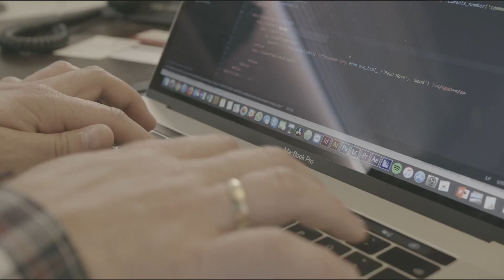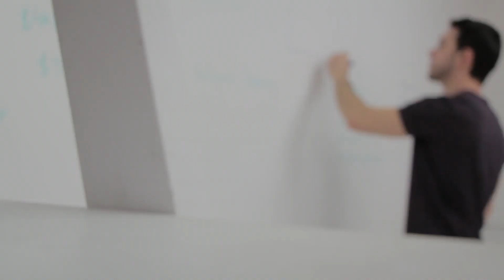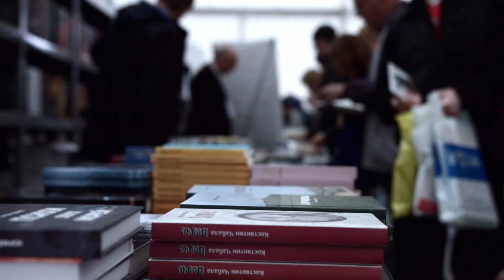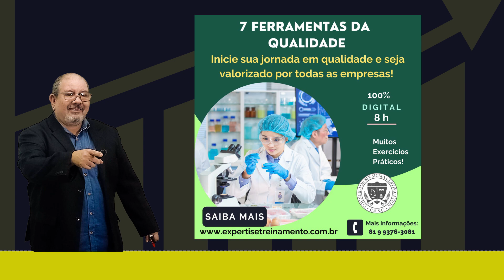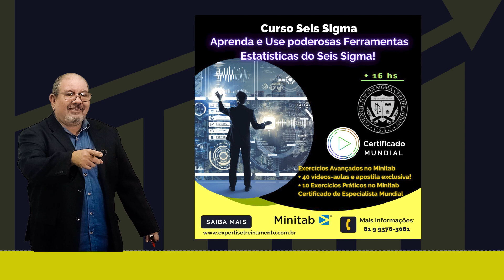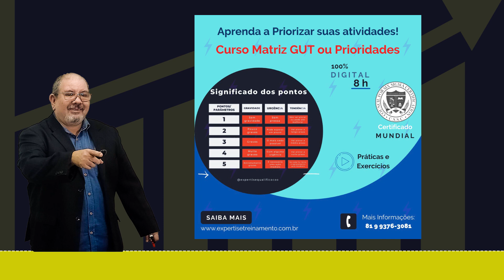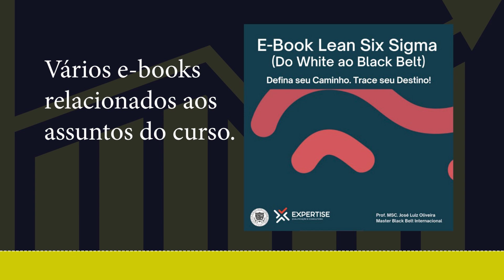ESPECIALISTA MELHORIA CONTINUA - SEJA DISPUTADO PELAS MAIORES E MELHORES EMPRESAS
ESPECIALISTA EM MELHORIA CONTINUA - SEJA DISPUTADO POR TODAS AS MAIORES E MELHORES EMPRESAS DO BRASIL E DO MUNDO

Assista este vídeo e você vai entender melhor.

Aqui é o Professor José Luiz. Presta atenção que eu tenho uma novidade incrível e imperdível para você. Um curso completo e definitivo em Melhoria Contínua.

Você vai se tornar um Especialista em Melhoria Contínua.

Este curso vai te tornar apto a atuar em várias áreas e segmentos, em todos os tipos de empresas nos diversos ramos econômicos e de qualquer dimensão, porque a questão da Melhoria Contínua está presente em todas as áreas e ramos.

Por exemplo, Logística, Produção, Manutenção, Qualidade, Processos, empresas do setor de serviços, transportes, comércio, indústria, serviço público, hospitais, escolas, enfim, todas as empresas de todas as áreas e segmentos. Todas as áreas empresarias necessitam do profissional de Melhoria Continua.

O Especialista em Melhoria Contínua vai ter acesso aos conteúdos voltados para a Gestão da Qualidade Total, à análise de problemas e as respectivas ferramentas de resoluções dos mesmos.

Vai ter acesso à conteúdos diferenciados, originados no Sistema Toyota de Produção e ainda vai ter acesso a ferramentas estatísticas baseadas no Seis Sigma.

O Especialista em Melhoria Contínua vai ter direito ao Certificado Internacional em Yellow Belt, acesso ao curso de Power Business Intelligence (Power BI) completo e a vários outros cursos completos e imperdíveis. Tudo isso num único curso.

Você vai ser realmente um Especialista em Melhoria Contínua.

Representa um grande diferencial na carreira do profissional que quer ser diferenciado e disputados pelas maiores e melhores empresas, de todos os ramos e setores.

*Público Alvo:*

Engenheiros, Técnicos, Administradores, Empreendedores, Profissionais Autônomos, Profissionais que atuam em qualquer área, em qualquer setor, em qualquer ramo de atividade e em qualquer nível educacional.

Um programa completo e definitivo em Qualidade e Melhoria Contínua.

Um Curso único e diferenciado, com 12 Certificados + 4 Cursos de Bônus. Todos os 16 Cursos com Certificados. Observe a ementa e os respectivos Certificados:

Vejam os Cursos: Uma carga horária impressionante: 92 horas de conteúdo diferenciado e imperdível, para qualquer área profissional.

1 – Analista da Qualidade
2 – Ferramentas da Qualidade
3 – Controle Estatístico de Processos (CEP)
4 – Power Business Intelligence (Power BI)
5 – Desenvolvimento de Experimentos (DOE)
6 – Ciclo PDCA – Ciclo de Melhoria Contínua
7 – SCRUM – MÉTODOS ÁGEIS
8 – Kanban
9 – Kaizen
10 – Método FMEA – Análise dos Modos de Falhas e seus Efeitos
11 – Filosofia Seis Sigma
12 – Lean Seis Sigma Yellow Belt – Com Certificado Internacional

Bônus:
1 – Introdução à Indústria 4.0
2 – Introdução à Liderança 4.0
3 – Excel Básico
4 – Matriz de Prioridades (Matriz GUT)

Simplesmente Imperdível e por apenas R$597,00 e ainda dividido em 10 parcelas, no cartão de crédito. Pode ser pago também por até 2 cartões de crédito, Boleto ou PIX

Você ainda vai ter acesso à participação em LIVES semanais, e vários E-Books, com assuntos relacionados ao curso.

Você não pode perder esta excelente oportunidade e promoção de lançamento. Os conhecimentos mais exigidos por todo os tipos de empresas, em todos os ramos e segmentos.

Conto com você. Forte abraço.

VÍDEOS QUE VOCÊ NÃO PODE DEIXAR DE ASSISTIR NO MEU CANAL DO YOUTUBE:

13 - Elon Musk, o Líder Obstinado (Conheça a história da SpaceX) -

🔻⬇ Conecte-se comigo ⬇🔻

Forte abraço,
Prof. José Luiz Oliveira